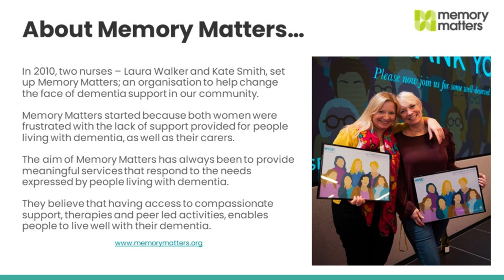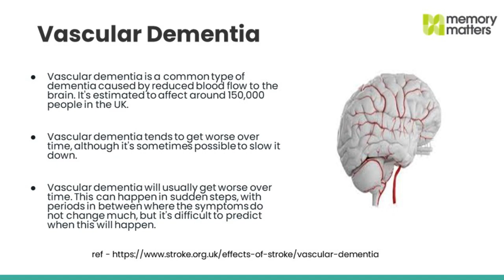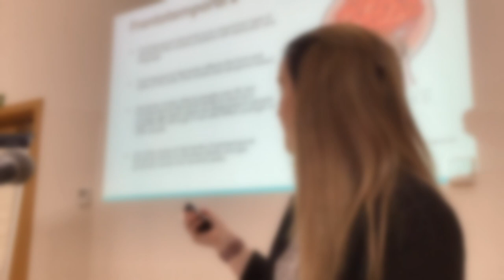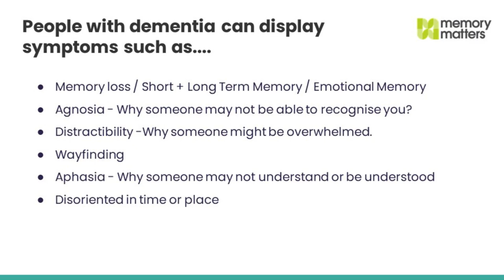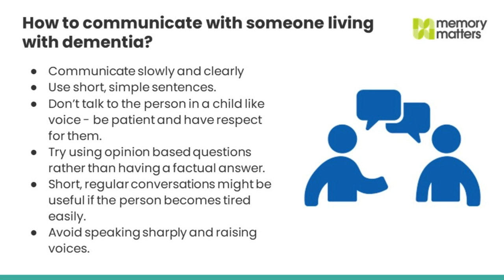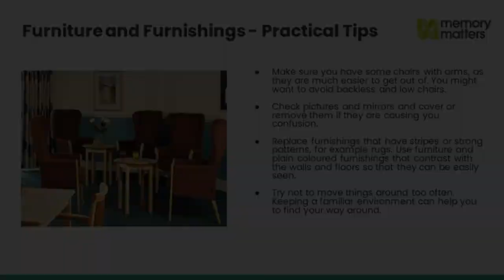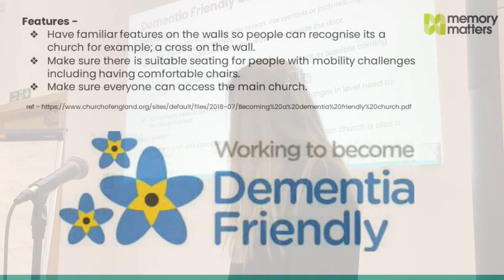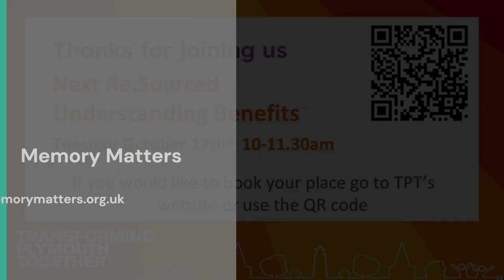Understanding Dementia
Septembers Re:Sourced event about dementia awareness. Gives a brief explanation of the disease, how it affects people, and how we can best support those living with dementia.